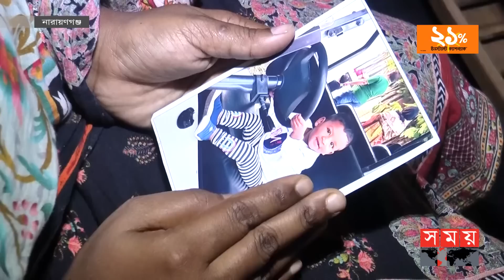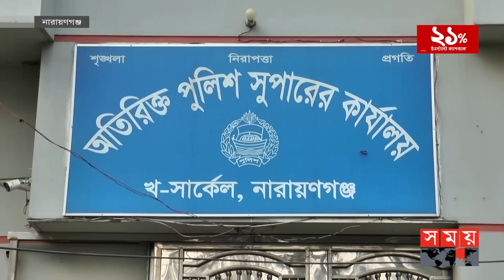১৫ দিন পেরিয়ে গেলেও মেলেনি ছোট্ট মুমিতের খোঁজ | Narayanganj Child Lost | Somoy TV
Somoy TV: t.ly/Se1z
Somoy TV Bulletin: t.ly/iqIq
Somoy Entertainment: t.ly/3dWC
Somoy Sports: t.ly/iASp
SOMOY TV ISLAMIC: t.ly/zU6a

Somoynews.tv: t.ly/Y7ab
খেলার সময়: t.ly/xJ5H
সময়ের গল্প: t.ly/EW3M
এ সময়ের বাণিজ্য : t.ly/m3ir

Groups:
Somoy TV (Official)✅: t.ly/ajiO
Somoy Entertainment✅: t.ly/8CLh
Somoy Business✅: t.ly/4xaJ